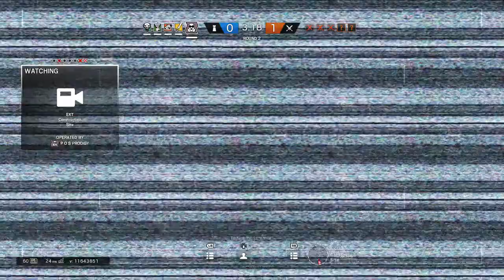HAVENT PLAYED THIS GAME IN A WHILE